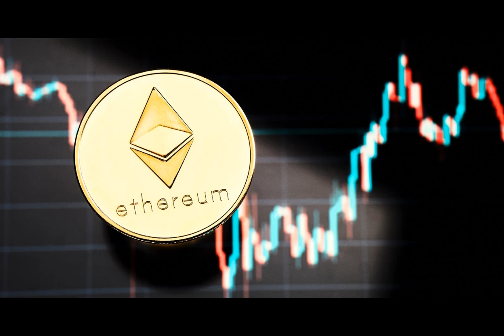As the Price of Ethereum (ETH) Rises, Here Are the Tokens Worth Keeping an Eye on This Week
Bitcoin dominance is plunging, due to which the price of BTC has been trading sideways for a while. This has enabled the second-largest token, Ethereum, to breach its crucial resistance and achieve new yearly highs above $3130. Although the token is facing some bearish heat, it is expected to maintain a healthy upswing throughout the week. In such a case, here are some altcoins listed by a popular analyst, Mile Deutscher, that may undergo a significant upswing this week.